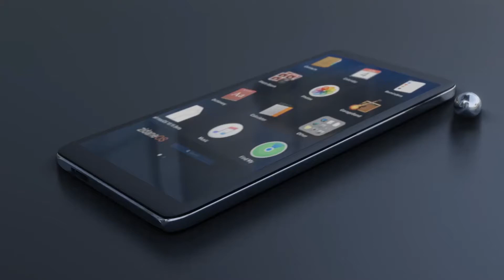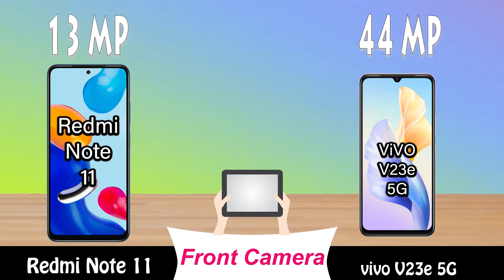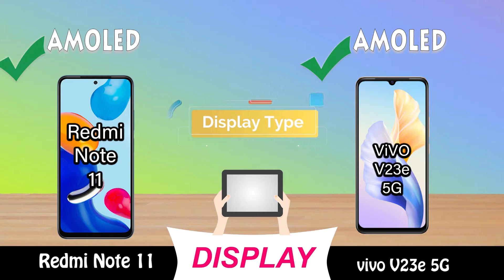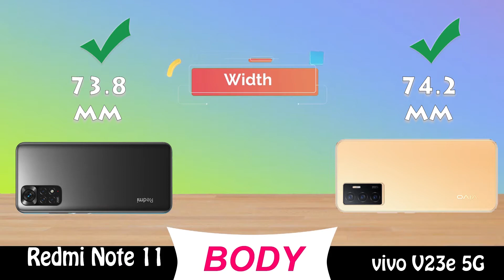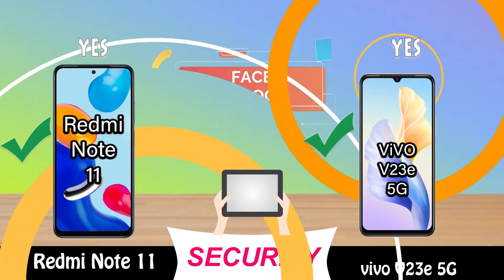redmi note 11 vs vivo v23e 5g